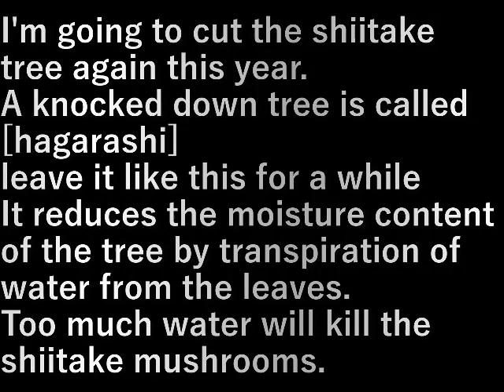第２椎茸園作り30 2nd shiitake garden making 30 (2022.12.18 felling trees 3)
今年もシイタケの木を伐ります。

倒した木は【葉枯らし】と言い
このまましばらく放置して
葉から水分を蒸散して木の水分を減らします。

水分が多いと椎茸菌が死ぬ。

I'm going to cut the shiitake tree again this year.

A knocked down tree is called [hagarashi]
leave it like this for a while
It reduces the moisture content of the tree by transpiration of water from the leaves.

Too much water will kill the shiitake mushrooms.

設備屋の適当田舎暮らし